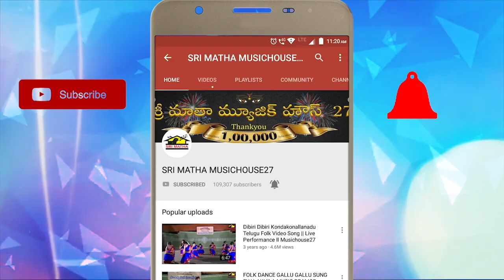SATYA HARISCHANDRA KATI SEENU PART 1కాటిసీను Sankarachari & Saisr || Drama Padyalu || Musichouse27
SATYA HARISCHANDRA KATI SEENU PART 1
Satya Harischandra Drama Padyalu
Pouranika Drama
Lyrics : Traditonal
Composer : Patnala Sekhar
Singer : Tharini Raja Sankarachari, Rangumudri Saisri
Harischandrudu : Tharini Raja Sankarachari
Chinthamani : Rangumudri Saisri
నిర్వహణ : పి. శేకర్ బాబు ( 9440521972)
Srimatha Digital Recording Studio, Vizag